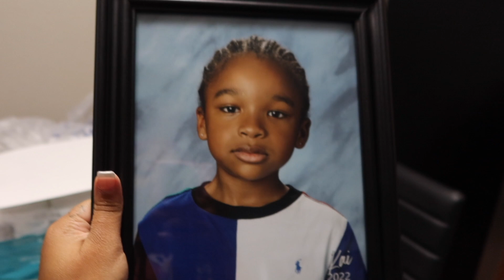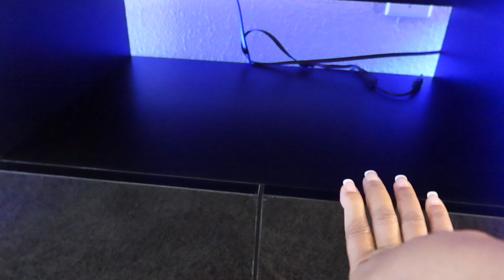HOW I FEEL ABOUT DOING YOGA, + MY SON IS STILL SICK!